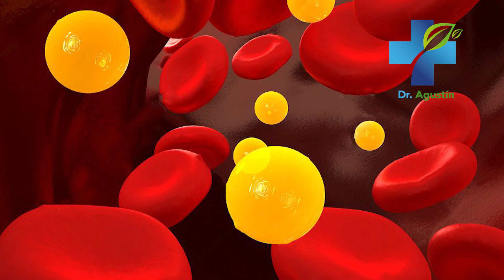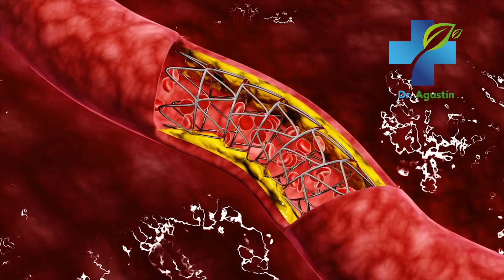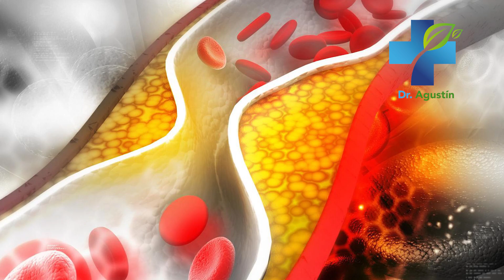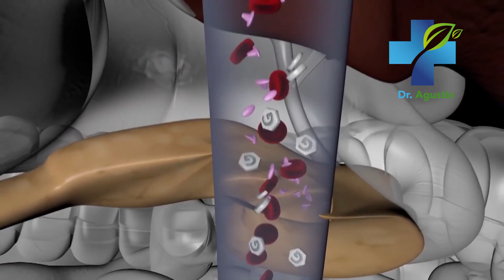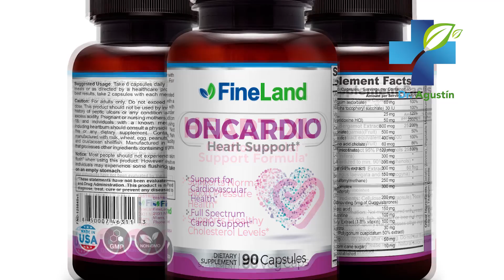COMO BAJAR EL COLESTEROL ALTO - Todo Lo Que Necesitas Saber Sobre el Colesterol y Como Bajarlo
Aprende todo lo que necesitas saber sobre el colesterol y como mantenerlo saludable. Disminuye tu colesterol de una vez por todas para evitar problemas del corazón, circulación y arterosclerosis. En este video revelo como bajar el colesterol alto de una vez por todas!

Colesterol,
El colesterol,
Como baja el colesterol,
Tratamientos Naturales para Colesterol Alto,
Remedios Naturales para Colesterol Malo,
Cómo Bajar el Alto Nivel de Colesterol,
Reducir Colesterol Malo,
Remedios Caseros para Bajar el Colesterol,
Tratamientos Naturales para Colesterol Malo,
Colesterol Malo,
Alto Nivel de Colesterol,
Cómo Bajar Colesterol Naturalmente,
Cómo Tratar Naturalmente el Colesterol Malo,
Remedios Caseros para Reducir Colesterol Malo,
Tratamientos Caseros para Alto Nivel de Colesterol,
Dieta para Alto Nivel de Colesterol,
Alimentos Naturales para Bajar el Colesterol,
Suplementos Naturales para Bajar el Colesterol,
ajo,
pescado graso,
verduras,
te verde,
curcuma,
vitaminas,
suplementos,
ejercicios,
alimentos peligrosos,
grasas trans,
comidas grasosas,
enlatados,
alcohol,
remedios caseros,
tratamientos naturales,
suplementos naturales,